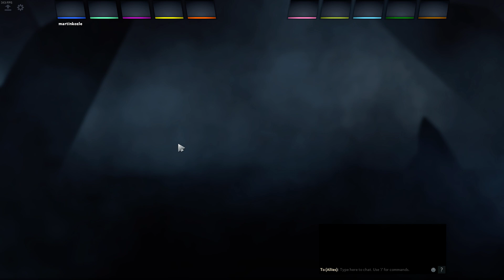Dota 2 Speedrun Level 25 Classic 1v0 - 21:59 Anti-Mage v/7.27d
Focused lane creeps the most. I don't know if power threads or boots of travel is better. I got outpost before 20 minutes for XP bonus (I later read that this does not double the XP bonus).

Biggest mistakes:
- 16:23 failing TP and missing 3 ranged creeps
- 16:39 accidentally using Midas on melee creep instead of ranged
- forgetting to buy tomes of knowledge